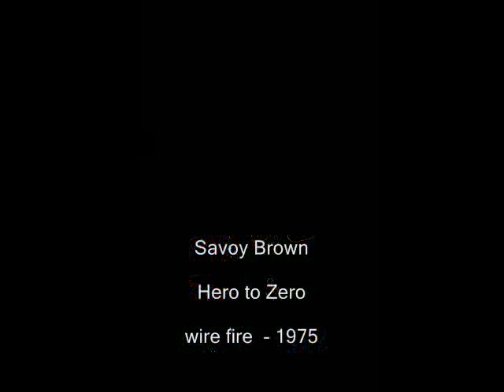Savoy Brown - Hero to Zero.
From: Wire Fire LP 1975.
Songwritters : Simmonds/Raymond

I went from Hero To Zero
And I'm still sinking down
Money in the bank
Would lift me straight off the ground
Oh, high down to low ain't much fun
When your time is over and your day is done
Hero to Zero
Hero to Zero
Oh, Hero to Zero

I had a high time of my time
Now look where I am
Yes I'm down on my luck
Doing the best that I can
No way out but, I ain't gonna cry
Guess I'll kiss the high life goodbye
Hero to Zero
Hero to Zero

Oh well the high life was my life
But everything has to end
I was once at the top
But I died with my trend
Hero to Zero
Hero to Zero